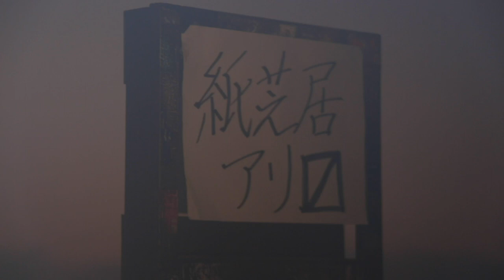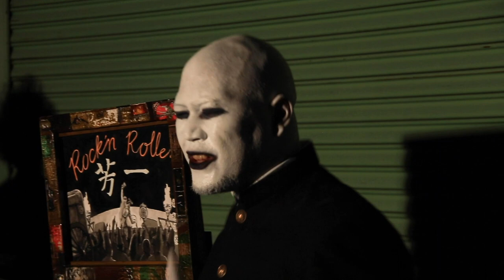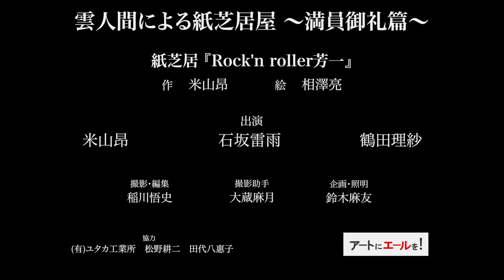白昼夢『雲人間による紙芝居屋 〜満員御礼篇〜』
紙芝居『Rock'n Roller 芳一』
耳なし芳一のハードロックアレンジ。

作：米山昂　絵：相澤亮
出演：米山昂　石坂雷雨　鶴田理紗
撮影・編集：稲川悟史　撮影助手：大蔵麻月　企画・照明：鈴木麻友
協力：（有）ユタカ工業所　松野耕二　田代八惠子
助成：アートにエールを！

※日本語字幕・英語字幕あり
Japanese and English subtitles available.

Hakuchumu(daydreams)
Picture Storyteller by Cloud Man "Thanks for the full house"
Picture-story show "Rock'n Roller Hoichi"
Hard rock arrangement of the Japanese ghost story "Hoichi without ears".

Text : Ko Yoneyama
Picture : Makoto Aizawa
Performer : Ko Yoneyama   Raiu Ishizaka   Risa Tsuruta
Cinematography, Editing : Satoshi Inagawa
Camera assistant : Mazuki Okura
Planning, Lighting : Mayu Suzuki
Cooperation : Yutaka Industry Co.   Koji Matsuno   Yaeko Tashiro
Aiding : "Yell for Art!"